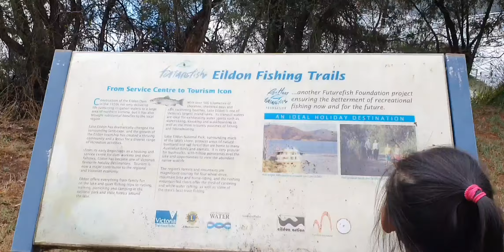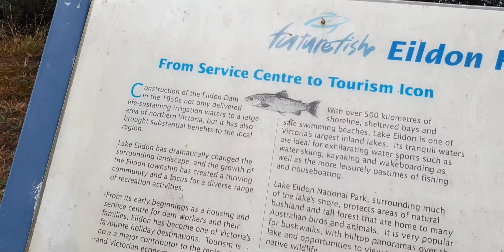Eildon Pondage Lake/Fishing Failed/Finding some wild berries while bush walking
Driving down to Eildon since they are the Top 1 lake for Fishing in Victoria.

It is a nice weekend family bonding once again.

We drove down to Maroondah Highway in Marysville which is one of our favorites when driving,  Indeed, a very scenic view and it always feels like we are in a different world.   Really amazing view.

We also did some bush walking and find some wild berries along the way.

We also didn't catch any fish but the experience and the time spent well with the family is always the best.

Indeed, it is another day full of fun.